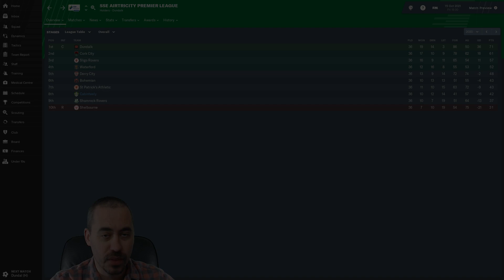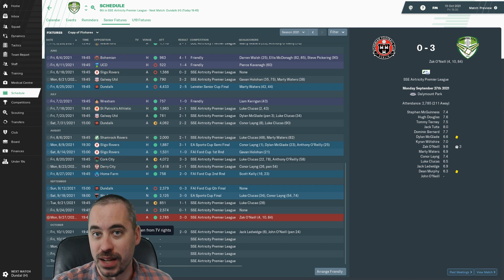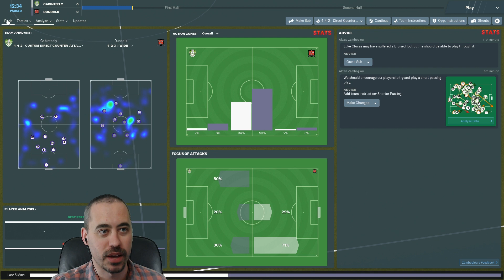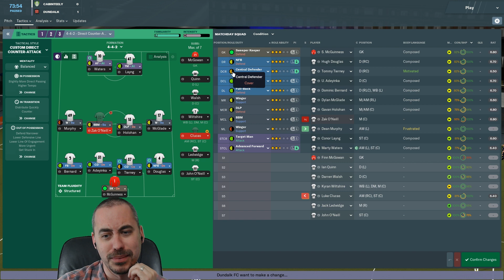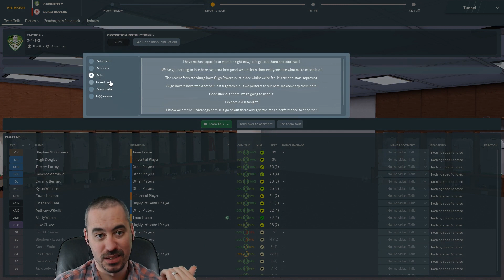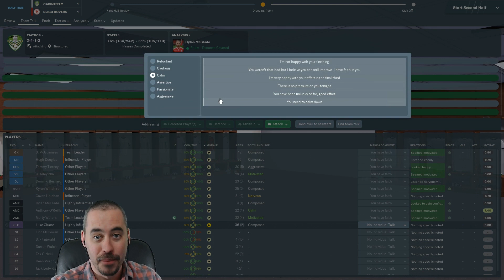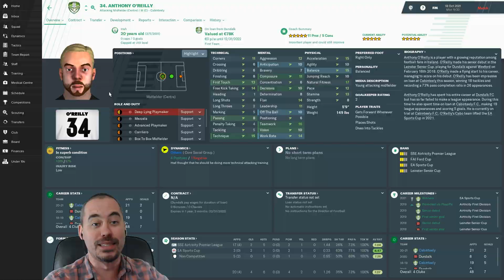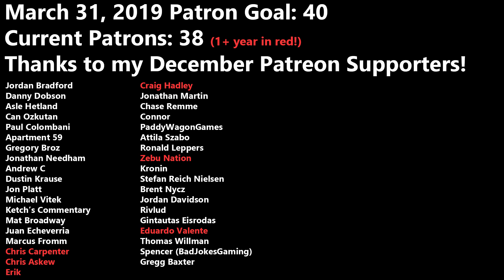FM19 Building a Nation- Today Can Break But Not Make Our European Hopes -EP45- Football Manager 2019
A massive challenge before us today. We take on 2nd place Dundalk and 3rd place Sligo Rovers. We're 3 points and a whole boatload of goal differential off of the 4th place spot.

We need to get points somehow today, or our hopes of Europe are dashed.